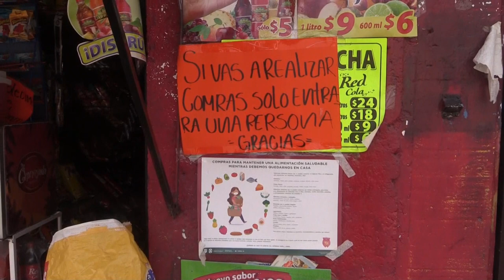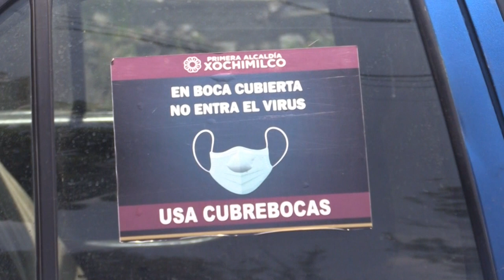Así viven en el barrio con más contagios de Ciudad de México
La tranquilidad que se respira entre los árboles y caminos de tierra de San José Zacatepec dista mucho del ambiente de una crisis sanitaria. Pero, aunque muchos de sus vecinos no creen en el virus, esta colonia del sur de Ciudad de México es el barrio con mayor tasa de contagios de COVID-19.

¡Visítenos!